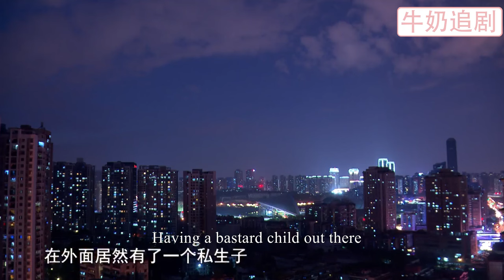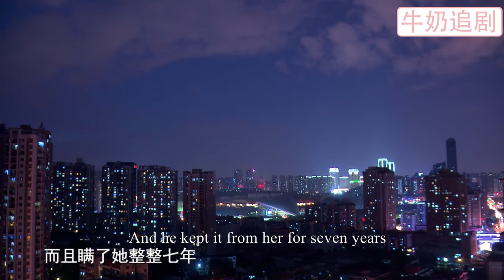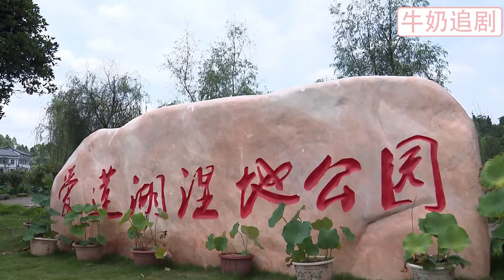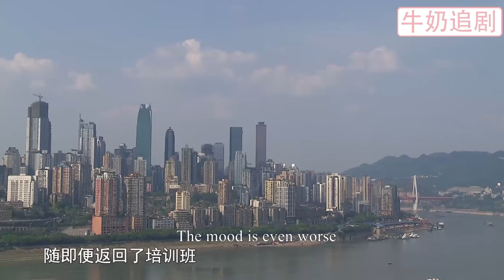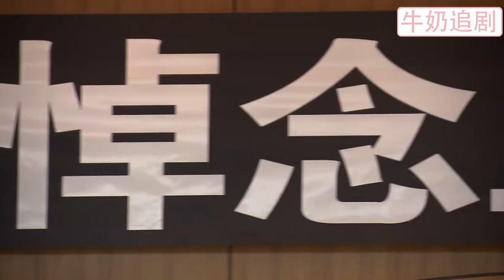【Full Movie】丈夫參加同學會被灌醉，將小三誤認成妻子發生關係，事後腸子悔青卻一切都晚了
SYRJ